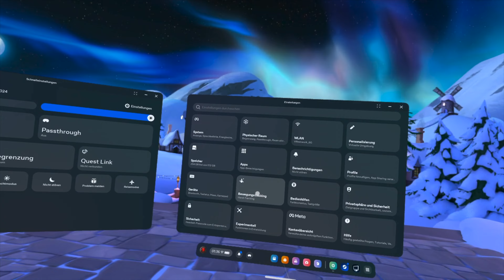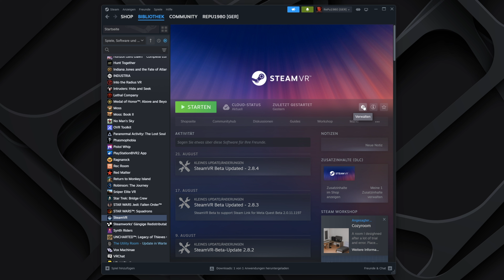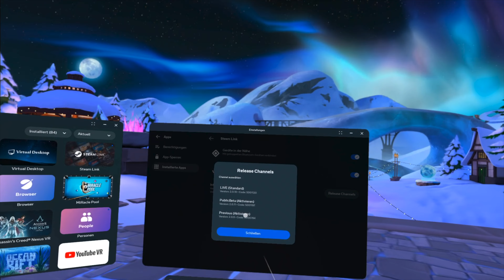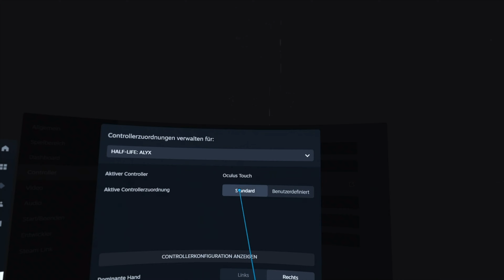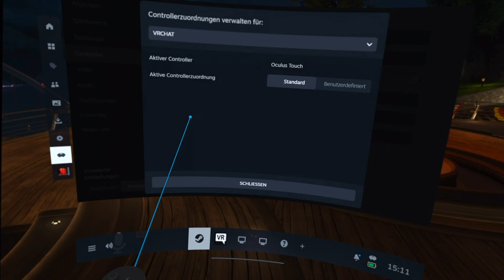PCVR HANDTRACKING ist GENIAL! Tutorial + Gameplay!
Half Life Alyx mit Handtracking spielen?  Ja das geht ... Mit der Meta Quest 3, Quest 2 und Quest Pro ist es nun auch möglich Handtracking für PCVR Games zu nutzen. Und das klappt schon wirklich gut. Ich habe hier ein ausführliches Tutorial für Euch und zeige Euch meine Eindrücke in Half Life Alyx und VR Chat.

Dankeschöööön :-)